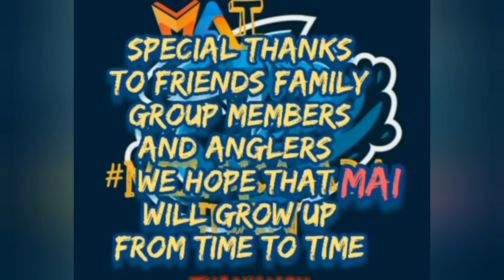Melaka ada ikan 57